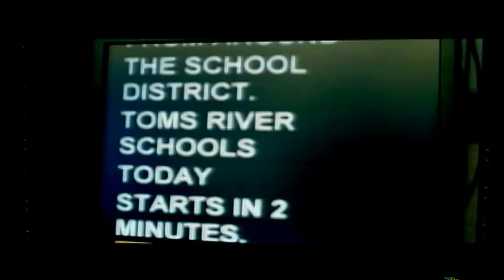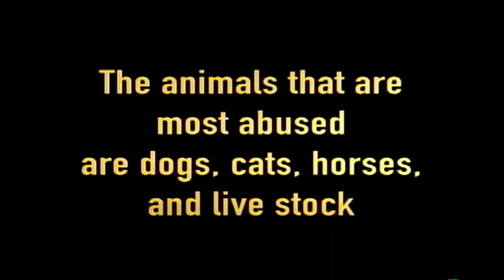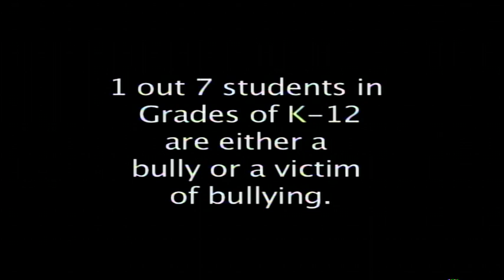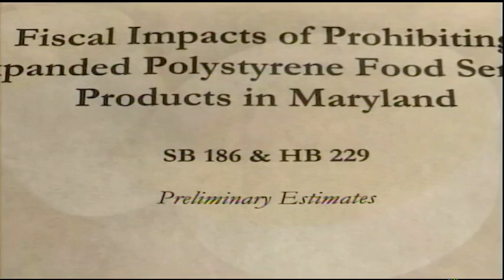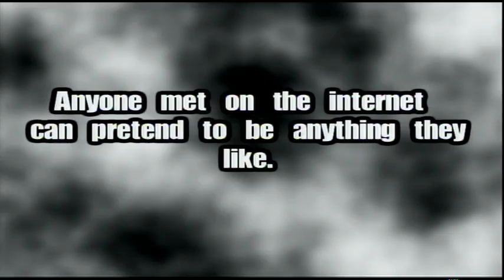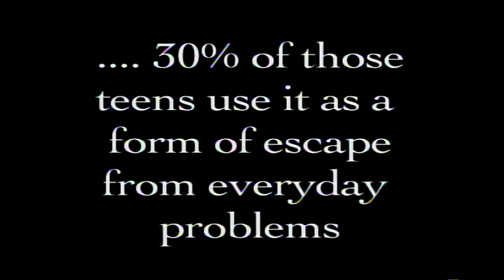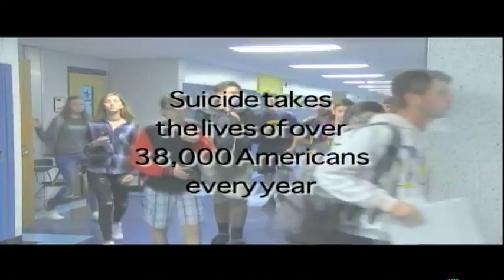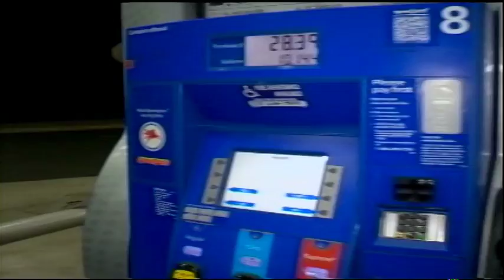Toms River Schools Today March 14 2019